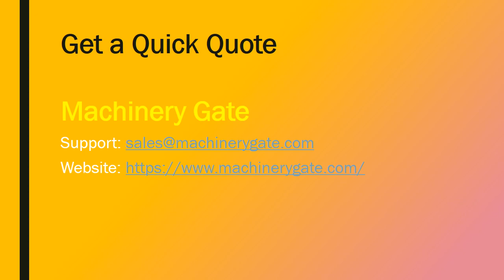forklift rental Dubai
Best forklift rental Dubai services are ON at Machinery Gate. Experience the magical deals opened for the renting out a Forklift here in the UAE.